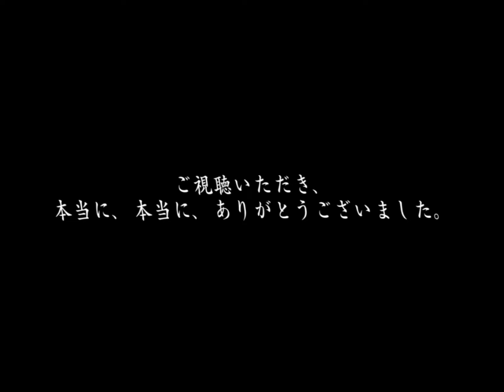【歌ってみた】尽きる 【ドラッグオンドラグーン】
天使たちは血を食し、発火する皿を誘導する
Celebrate 20th Anniversary of the Drakengard !!

予告なく動画を削除する可能性があります。ご了承ください。
This video may be removed without notice. Please understand.